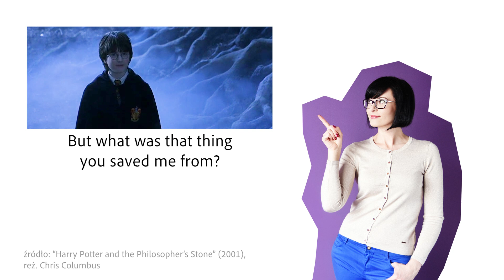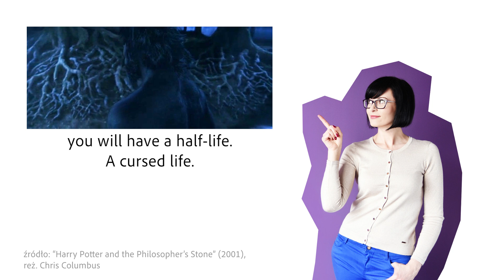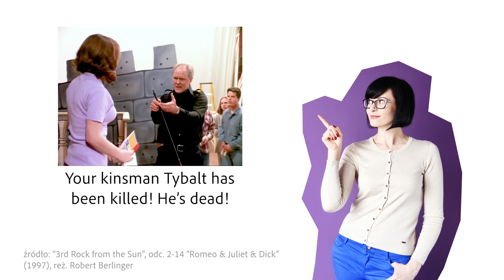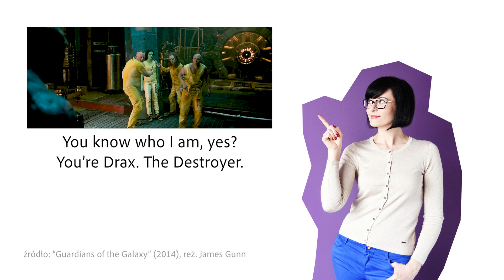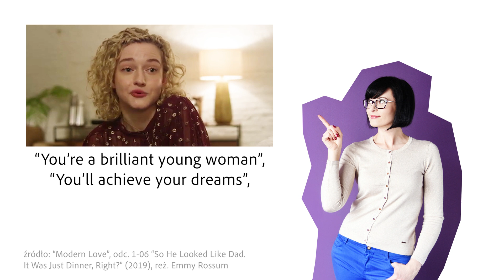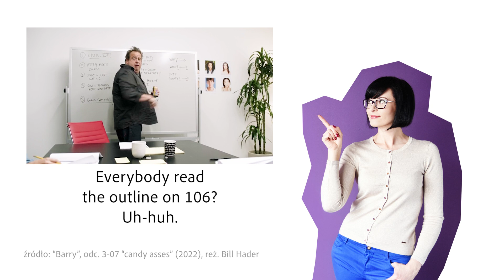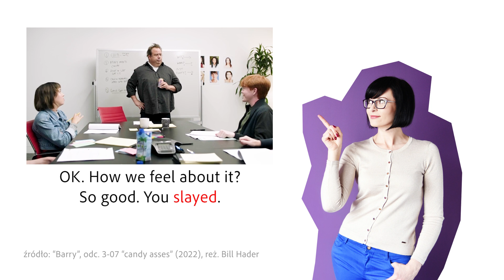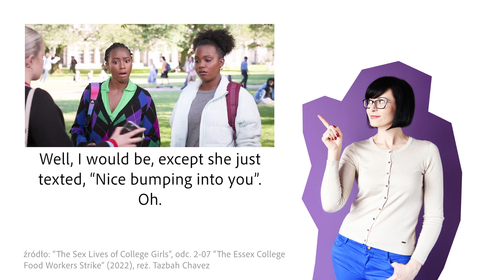Slay – co to jest? | Po Cudzemu #272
– kup mój audiobook „Gadaj ze mną” a pokonasz strach przed mówieniem po angielsku!

Kup też moje papierowe książki:
– poznasz 7000 słów i wyrażeń najbardziej przydatnych na co dzień z „Władaj i gadaj”
– opanujesz angielską gramatykę z „Grama to nie drama”
– „Rozkminki Inki” dla dzieci w wieku 3–8 lat

W tym odcinku: Co właściwie znaczy „slay”? A co to jest „You slay me”? Czy ma takie same formy jak „play”?

🎧 MÓJ NOWY PODCAST!

WSZYSTKIE ODCINKI „Po Cudzemu” – obejrzyj po kolei, zrób notatki i gwarantuję, że poczujesz postęp w angielskim:

MASZ PYTANIA?
Tu są odpowiedzi na Wasze najczęstsze pytania. Zajrzyj do opisów, żeby nie musieć oglądać wszystkiego. :)

Pozdrawiam wszystkich, którzy czytają opisy odcinków! Jeśli przeczytał_ś opis do tego miejsca, w komentarzu wpisz „You slay me!”. :)